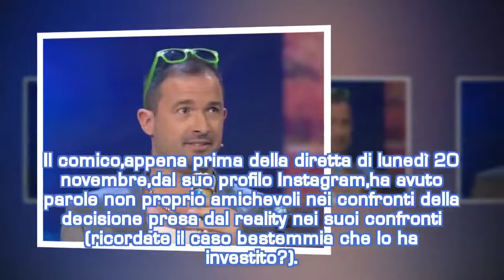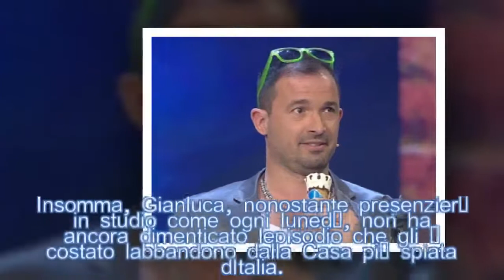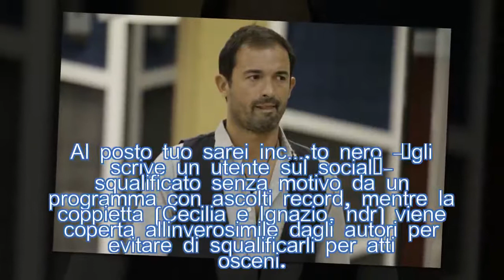Gianluca Impastato a gamba tesa sul GF Vip: le parole prima della diretta| STARS NEWS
Impastato non ha ancora digerito l'eliminazione dal GF. Stimolato sul caso Cecilia e Ignazio ha avuto parole dure sulla questione.